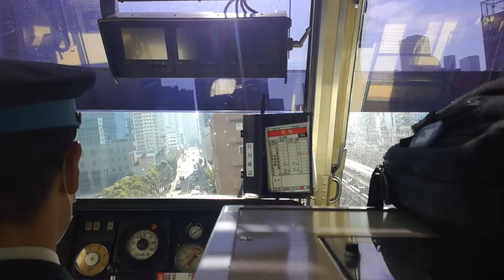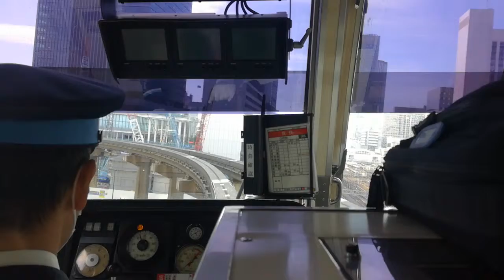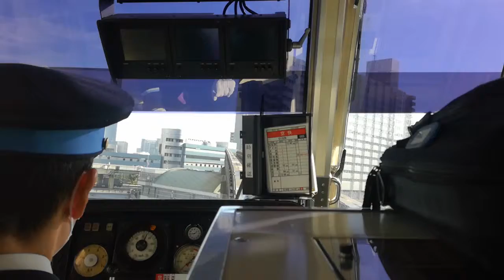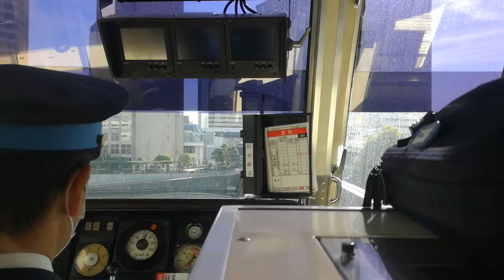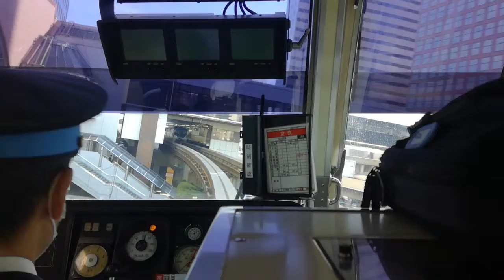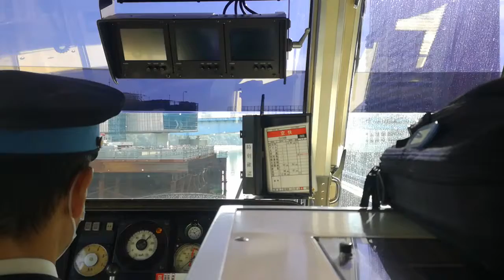【東京モノレール】運転席から見てみる（浜松町を出発後）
東京モノレールの運転席後ろに座りました。
浜松町を出発後、しばらく動画撮影しました。

2018年1月16日（火）